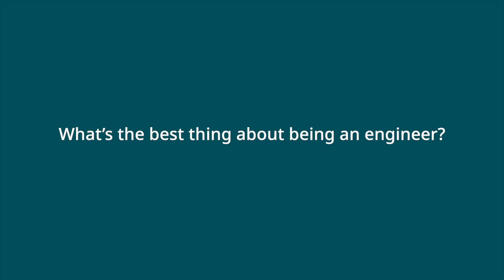Careers in Engineering – Dacia DeTiberus | Atlas Copco Group North America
Meet Dacia, a Quality Assurance Engineer at Atlas Copco Group in the United States. In Dacia’s words:

“At Atlas Copco Group, there's a team of dedicated people who really take pride in the company and what we do, enabling us to deliver custom engineered solutions – it's a great place to work. “

At Atlas Copco Group, we believe that there is always a better way. This spirit drives us to provide leading-edge technology, innovative and sustainable products, as well as best in class service to our customers around the globe. We are looking for the very best engineers – we are looking for people like you.